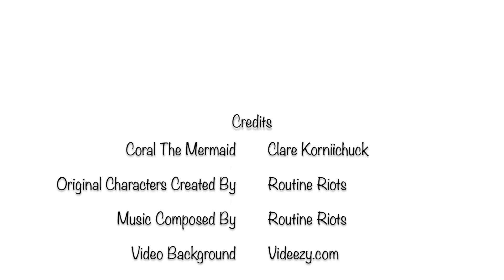Down In The Ocean With Coral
MIDWEEK FUN! - This week join Coral the mermaid again, but this time for some mermaid singing under the ocean!